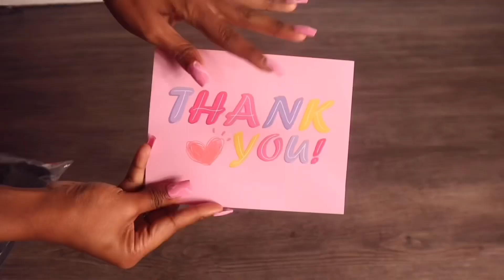Chit Chat GRWM + Storytime | (skin care routine, hair , & outfit) | Wavymyhair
Duvolle® Sonic Facial Brush: $28.50

Get Extra $8 OFF Here With: Deseyann

Style:4x4 Straight Lace Bob Wig
length: 10 inch
Density:150%

My Business Instagram: @DeSelenLabel